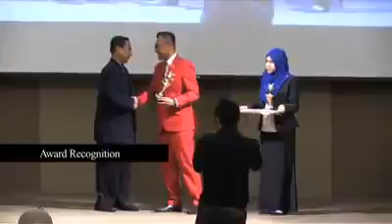Genius Power Seminar 1